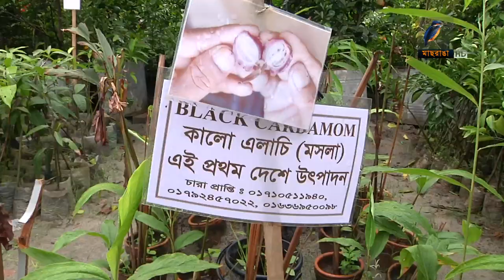জমে উঠেছে রাজধানীর জাতীয় বৃক্ষ মেলা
জমে উঠেছে রাজধানীর আগারগাওয়ের জাতীয় বৃক্ষ মেলা। দেশি-বিদেশি ফুল, ফল, ভেষজসহ বাহারি গাছ-গাছড়ার বিক্রি ও প্রদর্শন চলছে।লাখ টাকাতেও বিক্রি হচ্ছে ফল গাছ।